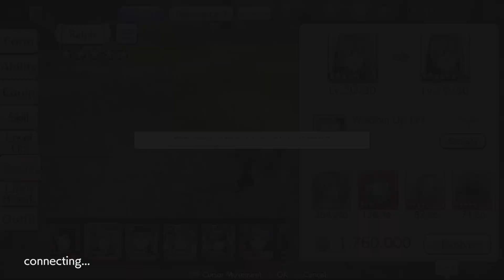Caravan Stories - Evolving Ralph to 6 stars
he's gonna wreck vermid